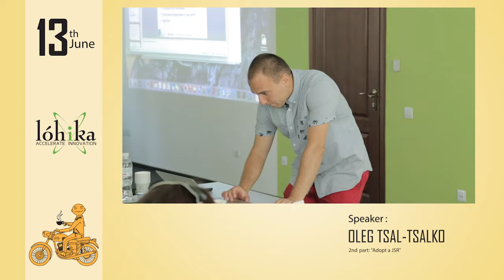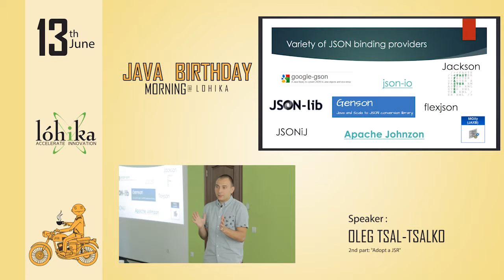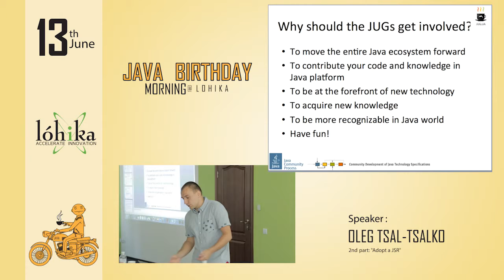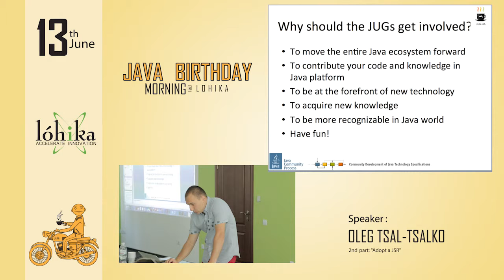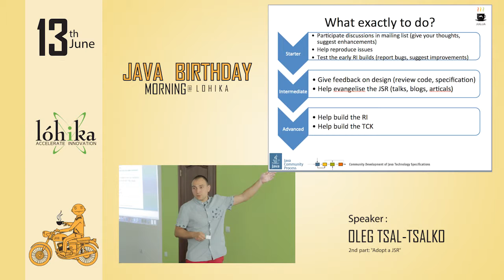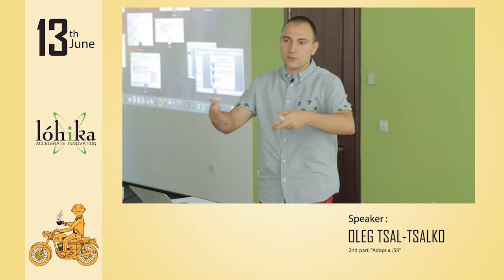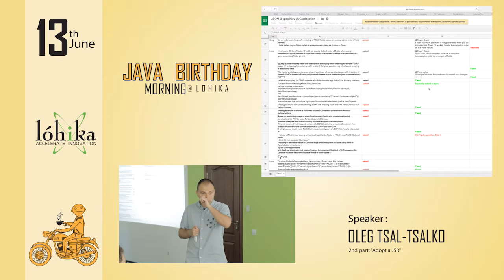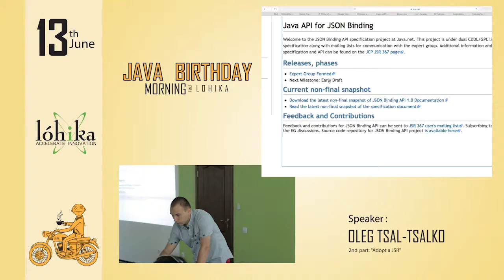Morning@Lohika "Java Birthday" part 2 (Oleg Tsal-Tsalko)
Second part of the Oleg's presentation